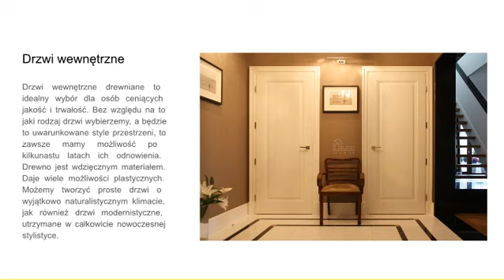drzwi drewniane, drzwi zewnętrzne, drzwi wewnętrzne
LIZUREJ
STOLARSTWO ARTYSTYCZNE

Adres:
ul. Chodakowskiego 32
42-152 Opatów, Wilkowiecko k/Częstochowy
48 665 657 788